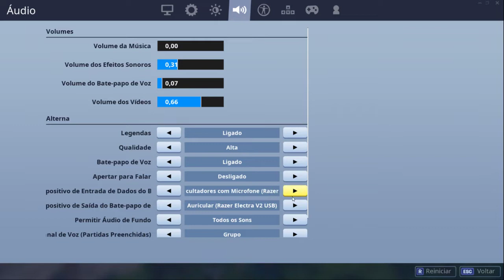SORTEIO VBUCKS? LET'S GO